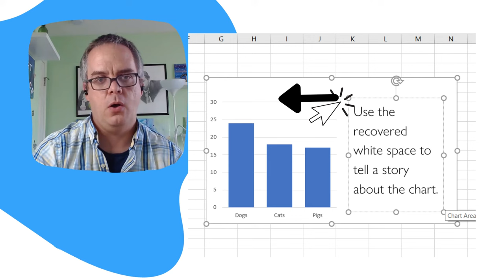Gap Width. How to get rid of the space between Excel bar graph bars. Quick Tips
Do you create bar graphs in Excel with tiny bars?
Does it annoy you that you can't find the button to make the Excel bars bigger?

In this quick tip video, I'll show you how to make the bars bigger by reducing the space between the bars in a default Excel bar graph.  A little setting Excel calls Gap Width.